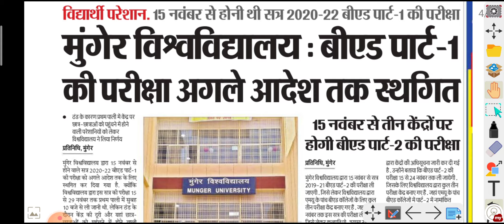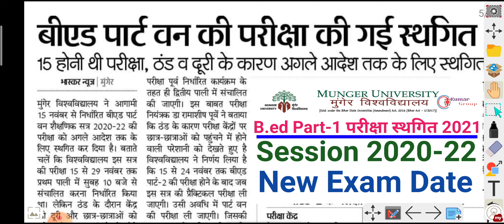How to know Mu(Munger University) B.ed Part-1 Session 2020-22 Exam Postponed 2021@KumarGroup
How to know Mu(Munger University) B.ed Part-1 Session 2020-22 Exam Postponed 2021‎@Kumar Group

Munger University: स्थगित हुई B.Ed पार्ट वन की परीक्षा, जल्द जारी होगी नई तारीखें

Munger University की बीएड पार्ट वन की परीक्षा स्थगित हो गई है। ये एग्जाम 15 नवंबर से होना था। विवि प्रशासन ने छात्रों की सहूलियत के लिए परीक्षा को स्थगित किया है। जल्द ही परीक्षा की नई तारीखों का ऐलान किया जाएगा...

मुंगेर विश्वविद्यालय (Munger University) की ओर से 15 नवंबर से आयोजित होने वाली बीएड पार्ट वन सत्र 2020-22 की परीक्षा विवि प्रशासन ने स्थगित कर दिया है। विवि प्रशासन ने इसकी अधिसूचना जारी दी है। बता दें कि बीएड पार्ट वन की परीक्षा 15 से 29 नवंबर तक प्रथम पाली में होनी थी। परीक्षा सुबह दस बजे निर्धारित थी। परीक्षा केंद्रों की दूरी अधिक होने व ठंड के दौरान छात्रों को पहली पाली की परीक्षा देने कोई परेशानी न हो, इसकों लेकर परीक्षा स्थगित किया गया है।

Munger University (mu)10 November 2021 ki important News @Kumar Group

# bhagalpur-common-man-issues

# news

# state

# exam postponed

# Munger University

# BEd Exam

# munger news

# मुंगेर विश्वविद्यालय

# मुंगेर समाचार

# बिहार हिंदी समाचार

# मुंगेर हिंदी समाचार

# बीएड की परीक्षा

# परीक्षा स्थगित

# News

# National News

# Bihar news